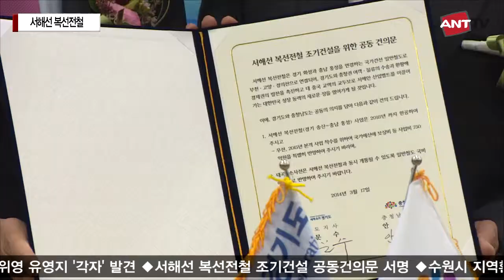[ANT TV] 서해선 복선전철 조기건설 공동건의문 서명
경기·충남 내년 착공토록 국비 750억 요청

(ANT뉴스통신= 박규진 앵커)

경기도민과 충청남도민이 염원하던 서해선 복선전철 조기건설의 '공동건의문'이 발표됐습니다. 양 도는 사업의 조기추진을 위해 공동 대응에 합의했습니다.

김문수 경기도지사와 안희정 충청남도지사는 17일 오전 충남도청 대회의실에서 오는 2018년까지 서해선 복선전철의 경기 송산∼충남 홍성 구간을 완공하고, 대곡∼소사선이 서해선 복선전철과 동시에 개통될 수 있도록 국비예산을 편성해야 한다는 내용의 공동건의문에 서명했습니다. 서해선 복선전철 사업은 2018년까지 홍성과 예산, 당진, 아산, 경기 평택과 화성시 등 89.2㎞에 8개 역을 설치하는 대규모 사업입니다. 양 도는 채택한 공동 건의문을 국토교통부와 기획재정부 등 관련 부처에 전달할 예정입니다.